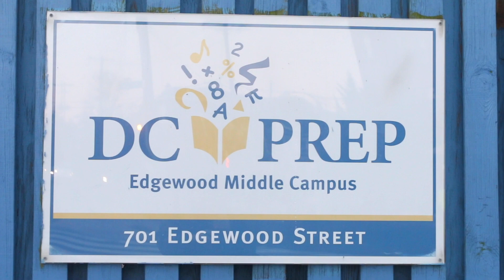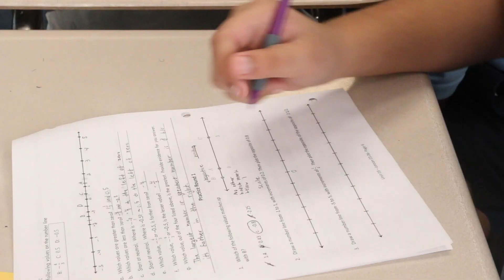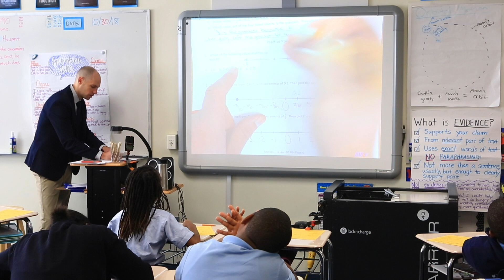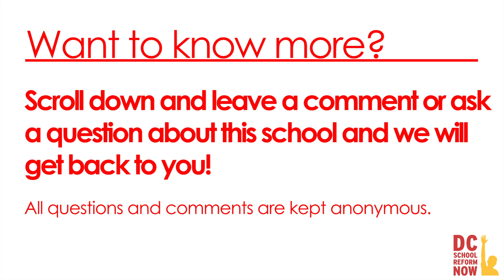DC Prep Edgewood Middle Campus: Teaser